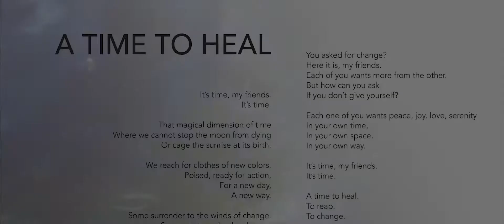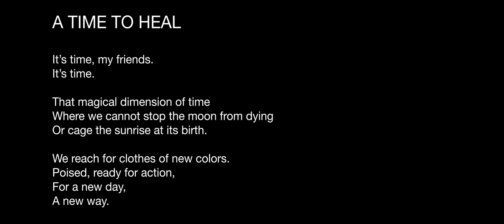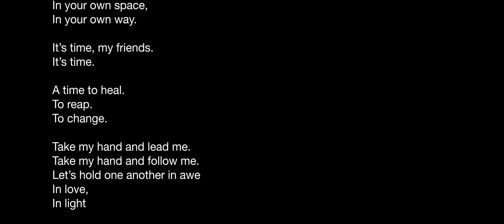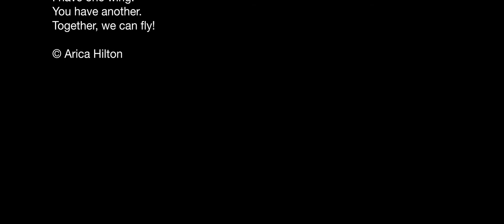ARICA HILTON: A Time to Heal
““A Time to Heal” poem by internationally known Chicago poet & artist, Arica Hilton.  Featuring  her monumental painting AMERICAN ICON and Broadside (limited edition poetry print) A TIME TO HEAL.

“American Icon” examines the world’s perception of America. It combines quintessential American iconic imagery to create a depiction of this nation as seen through the eyes of the world. Using the backdrop of the Oregon Trail by Albert Bierstadt, the painting journeys from the Founding Fathers to Facebook; Cowboys and the Wild West; Mickey Mouse to Mohammad Ali; Marilyn Monroe to Martin Luther King; John Wayne, Frank Sinatra, Elvis; the Model T to the '53 Corvette; Google, Apple, Microsoft, Twitter;  Frank Lloyd Wright to the Skyscraper, the First Women’s Rights Movement to the First Man on the Moon.  This is the story of how American ideas and ingenuity changed the face of the world.

America is seen as the Golden Door of Opportunity. Throughout much of the nation’s history, citizens of other countries have marveled at the prospect of American freedom and opportunity. “American Icon” pays tribute to the people, innovations, and imaginations that have shaped the minds and hearts of Americans and throughout the world.

A TIME TO HEAL:
Written four years ago, the poem is a non-partisan message that crosses the political aisle with its relevant timing, today more than ever, to bridge the divide and inspire a nation to heal. In November 2016, Arica Hilton flew to Paris for an art fair that her gallery was exhibiting in. It was the morning  after the presidential election and as her flight landed, the pilot announced the next President. That week, Hilton already sensed the ripples of divide and confusion that began forming in our nation. “Later that week as I returned to my hotel room, this poem poured out of me,” she says.

“If we set aside our differences, if we can learn to listen and respect one another, there may be a chance we can come out of this extraordinary time as better human beings.”

Poetry broadside (print) featured in this short film on display at Hilton’s current exhibit, “TIDES: A Prelude” through 4/25/21 at Brushwood Center at Ryerson Woods, 21850 N. Riverwoods Rd.

It’s time, my friends.
It’s time.

That magical dimension of time
Where we cannot stop the moon from dying
Or cage the sunrise at its birth.

We reach for clothes of new colors.
Poised, ready for action,
For a new day,
A new way.

Some surrender to the winds of change.
Some win to make the change.
Yet, the conquered and the conqueror
Live in the same house.

How, you ask, can we live together?
How can we release our fears,
Our grief
Our indignation
Our provocation?

 I am here to tell you.

You there, with the gun in your hand,
Embrace your neighbor
The one who fears you.

And you, with the weapon of your mind,
Embrace your neighbor
The one who fears your words.

Take my hand, you,
Who fears a thought different from yours.
Feel that pulse of the one
You think not as good as you.

And you, who feels betrayed,
Feel the pulse of your betrayer,
Who thinks you betrayed him.
Because in the end

Take this moment to take a hand
And look into that face,
Whatever color or thought it has.
Show a bow of respect.

Those of you who want to shine from sea to sea
Do something magnificent!
Offer kindness and generosity
Even if you fear it will not be appreciated,
Even if you feel they do not deserve it,
Do it any way.
BE BIG!

Those of you with power
Show the heart of a people
A city
A nation
A heart so vast the entire world can fit into it!

You asked for change.
Here it is, my friends.
Each of you wants more from the other.
But how can you ask
If you don’t give yourself?

Each one of you wants peace, joy, love, serenity
In your own time,
In your own space,
In your own way.

It’s time.

To reap.
To change.

Take my hand and lead me.
Let’s hold one another in awe
In love,
In light

You wonder,
Who am I to ask this of you?

I am a child of pioneers
of Faith
Hard work,
Inspiration
Imagination
Courage
Resilience.

I am mother, daughter, sister,
Lover, partner, friend,
I am red, black, pink, white, brown, yellow.
I am father, son, brother,
Lover, partner, friend

I live in a world of latitude,
A meridian of brightness and possibility.
My ancestors strove to unite my north,
my south, my east, my west
For me, for you, for us.

Let’s find gratitude
For this day, for this way.

Let’s take this step together.
Let’s dissolve our fears.
Let’s jump!
Into another sunrise.

I have one wing.
You have another.
Together, we can fly!